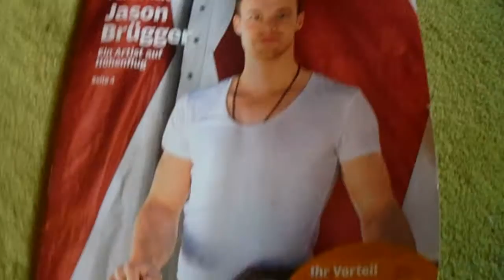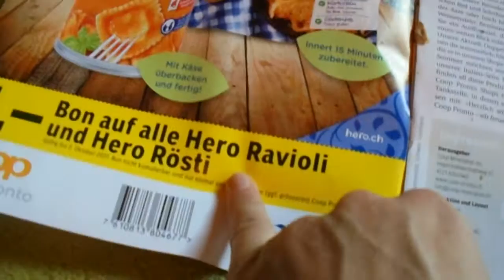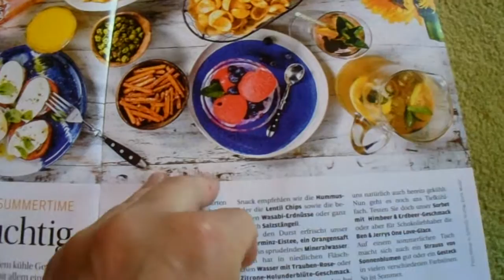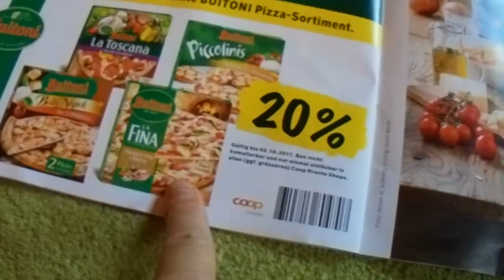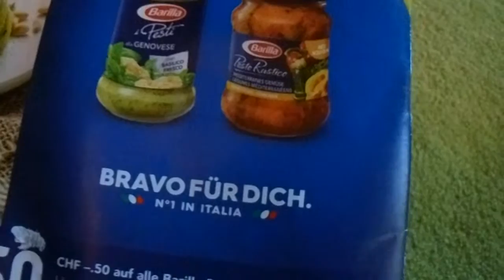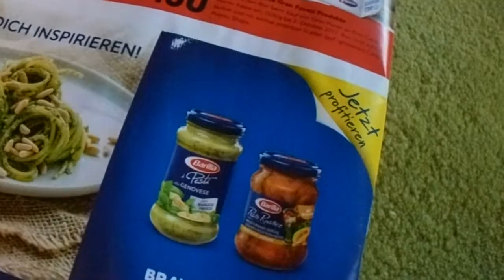Toxic Offers in Supermarket Magazine